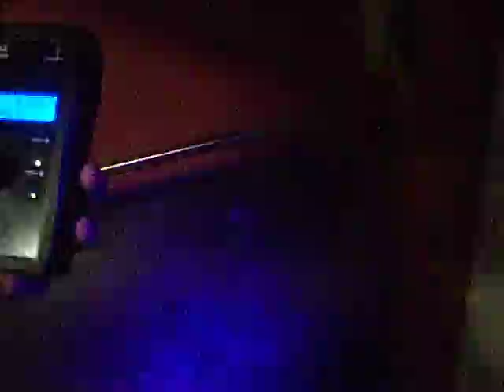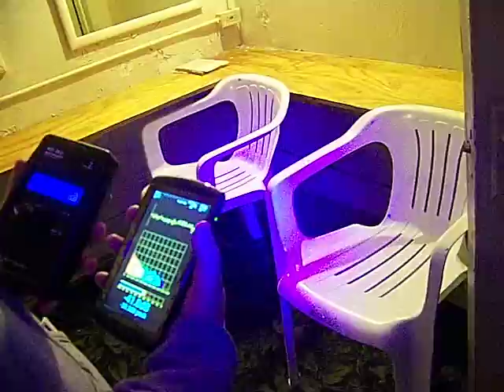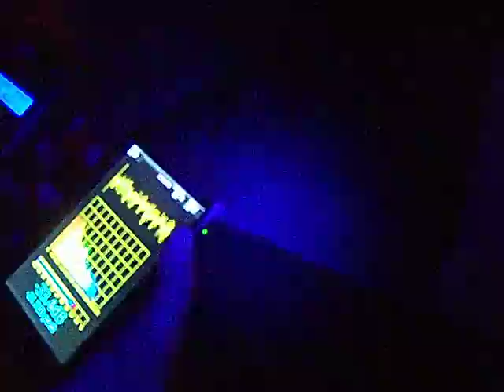Capitol Theater Investigation Clip7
Investigating the prop shop and tunnels